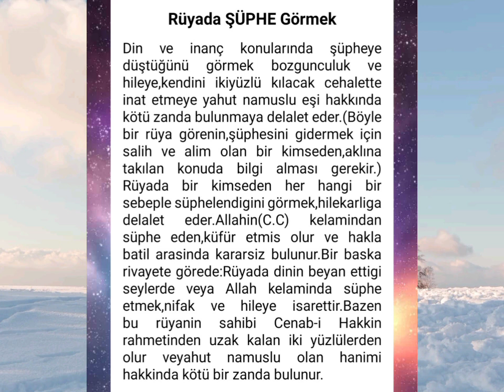rüyada şüphelenmek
rüyada şüphe.